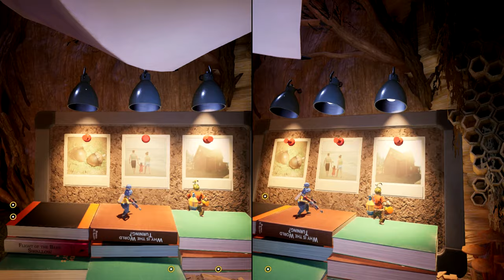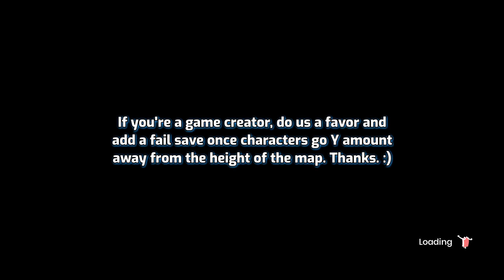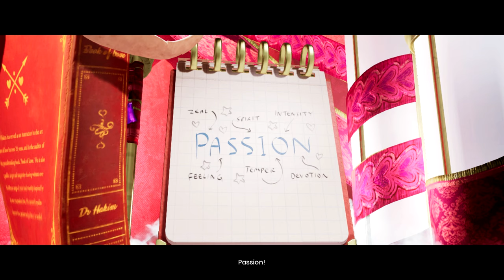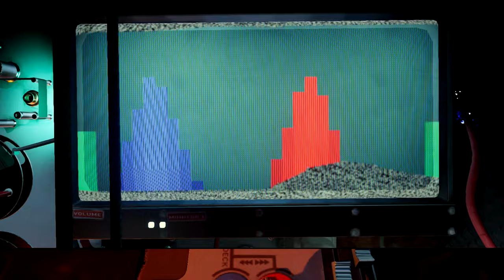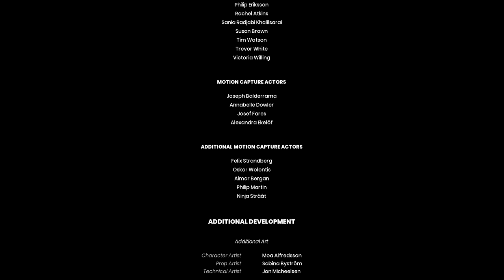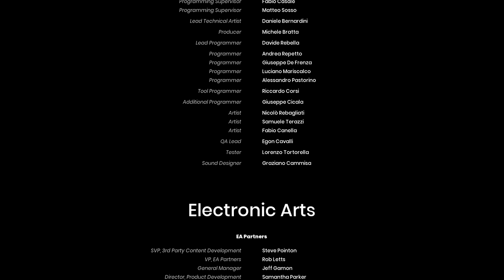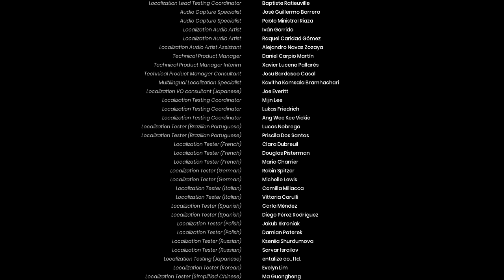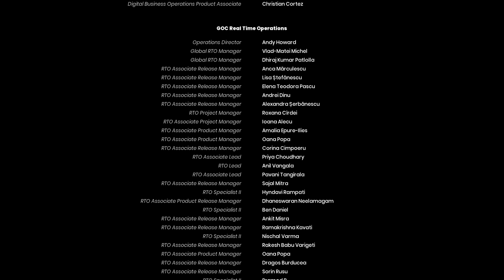It Takes Two Walkthrough (Full Game, 2 players)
We play It Takes Two for Nintendo Switch. Maurits and Rik play Cody and May, two parents that want to divorce. A book of love will attempt to fix their marriage. How that turns out, you'll see in this video. Enjoy!

Timestamps:
0:00 - Intro
4:25 - The Shed
1:12:18 - The Tree
2:52:11 - Rose's Room
5:24:48 - Cuckoo Clock
6:30:52 - Snow Globe
7:54:44 - The Garden
9:14:44 - The Attic